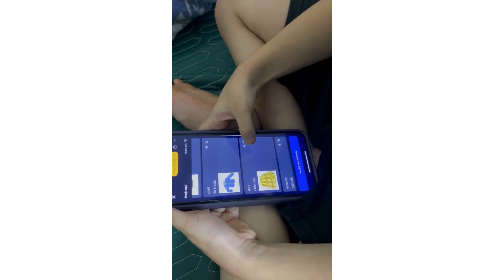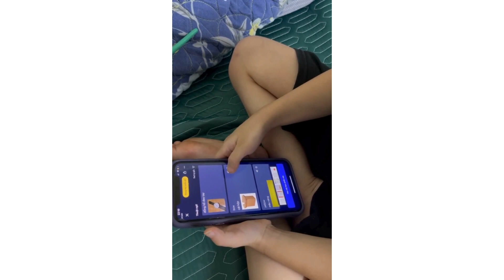KG1H | RECORDING 8 | BẢO HƯNG